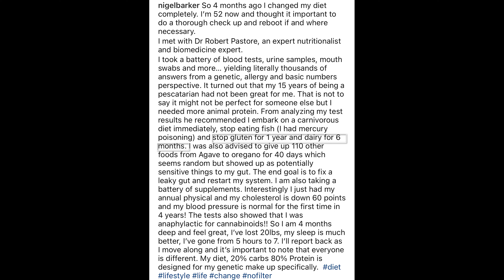9-Week Carnivore Update - Carnivore Camping!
In this update on my progress with the carnivore way of eating I talk about:
-Camping on carnivore
-Continued weight loss
-The rules I make for myself
-My coffee habit
-A funny anecdote about encountering an old client after some time
-Topics for further discussion

I watch other Carnivore YouTubers' videos and appreciate anyone who takes the time to watch mine.